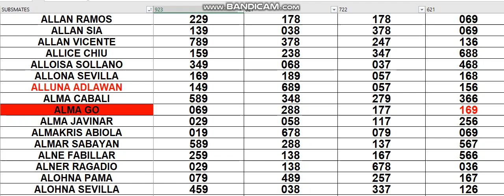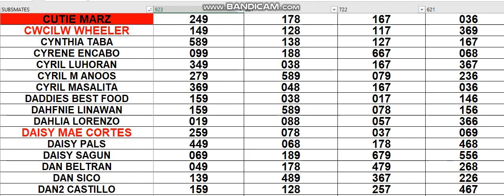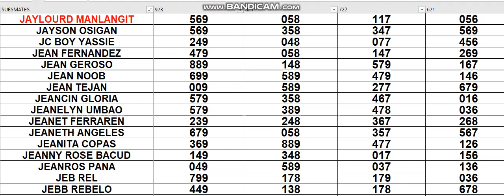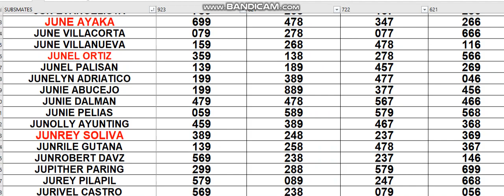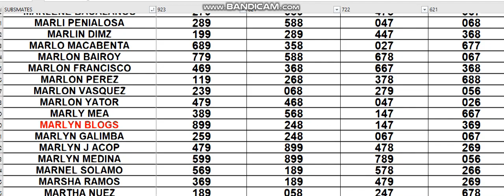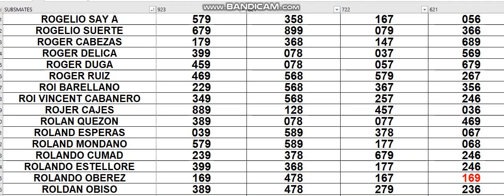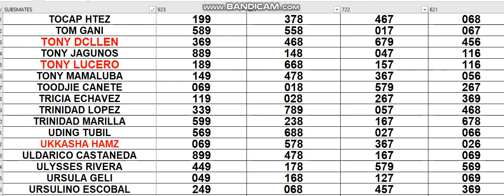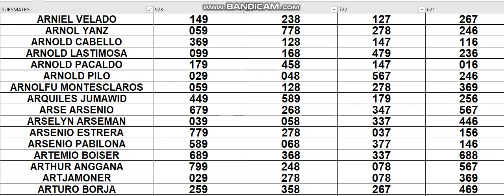MAR 09 2022 HOW TO WIN 3D LOTTO CHALLENGE AS EARLY TODAY USING MY DATA